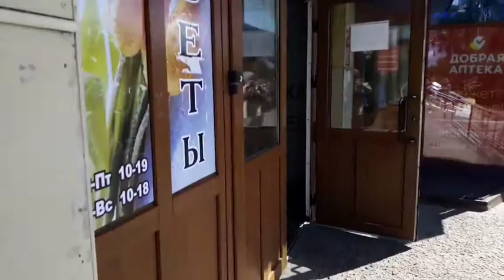ПЛОДОТВОРНЫЙ ДЕНЬ. ЛОВЯТ ГАЙЦЫ. ВЫТЯНУЛА ЯЗЫК. ДАЧНАЯ РАСПАКОВКА.